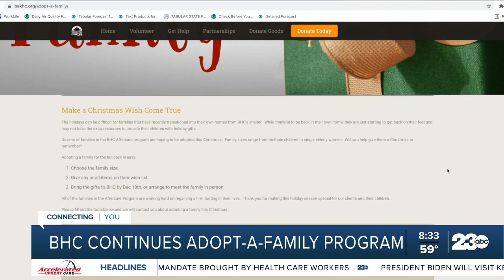Bakersfield Homeless Center continues Adopt-a-Family program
The Bakersfield Homeless Center’s mission is to help individuals and families get back on their feet and in a home but what if on top of that you're worried about putting gifts under the Christmas tree? That is why the Adopt a Family program was created.